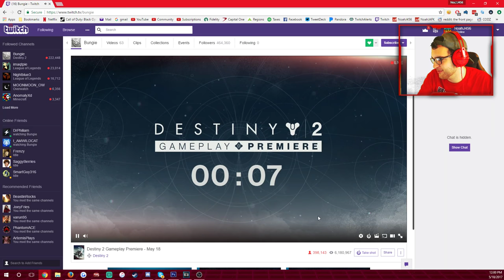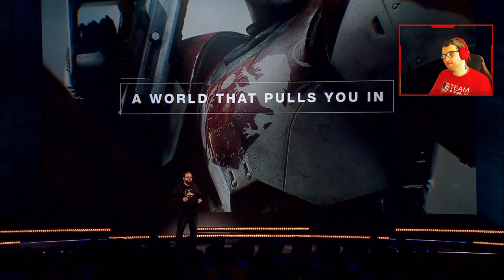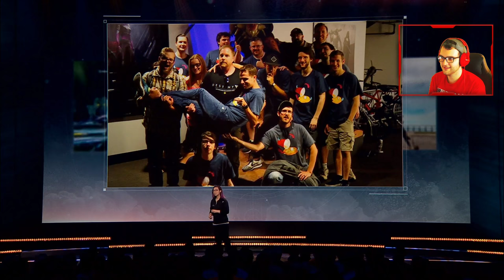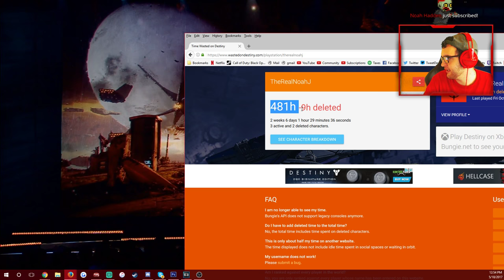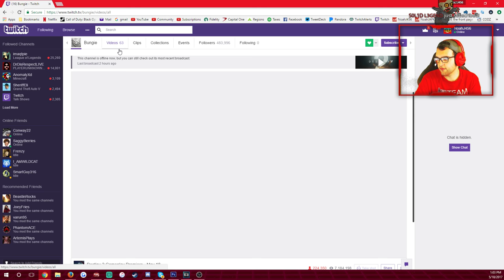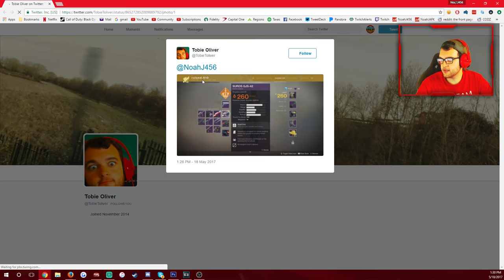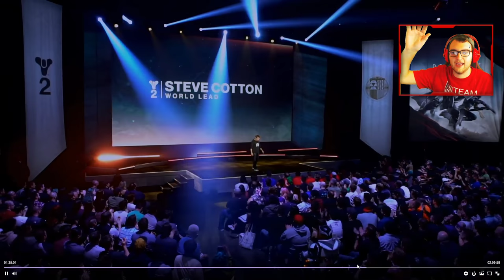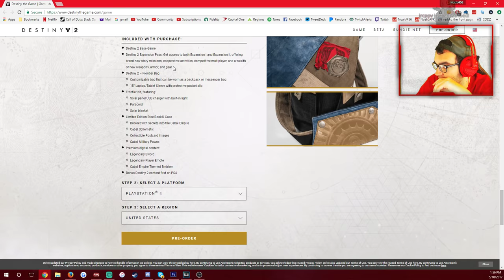DESTINY 2 GAMEPLAY REVEAL - DESTINY 2 FIRST EVER GAMEPLAY & TRAILER!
DESTINY 2 LAUNCH GAMEPLAY WOOO!

-NoahJ456